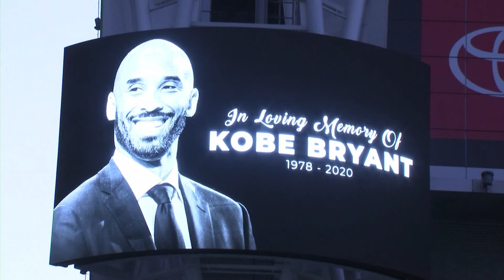News of January 29 2020; EU's Vera Jurova in Poland, Morawiecki in Germany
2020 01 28 POLAND DAILY DAY 368 NEWS S2 E 368